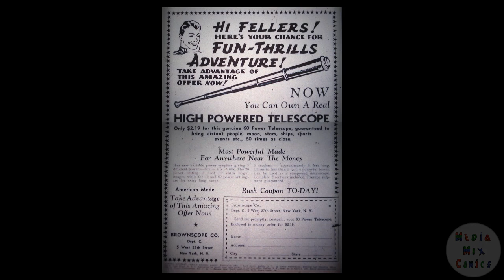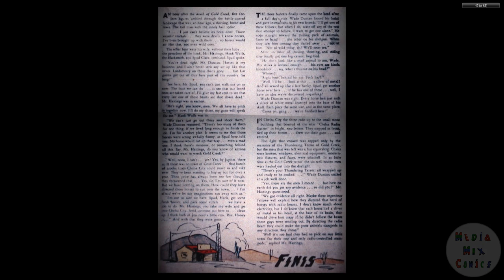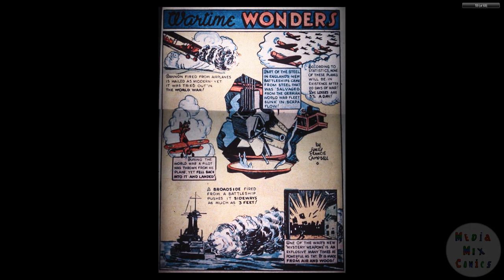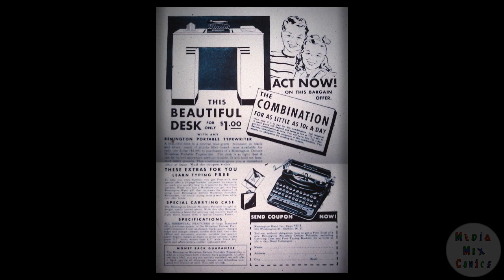194001 Daring Mystery Comics v1 001